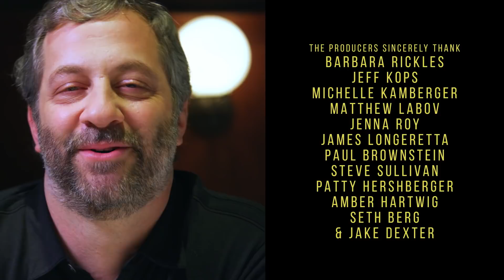Judd Apatow Fanboys Over Don Rickles | Dinner with Don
The reason Judd Apatow started a radio show in high school was to meet comedians. In this episode of "Dinner with Don," Don Rickles tells Judd about the secret career dream he never achieved. They talk Jackie Gleason, Lenny Bruce, Totie Fields and that time Judd and his friends went to a Rickles and Sinatra show. "Dinner with Don" is a legacy series celebrating Don Rickles' life and career. It was produced by AARP Studios, Winbrook Entertainment and Stamper Lumber Company.

Judd Apatow Fanboys Over Don Rickles | Dinner with Don | AARP